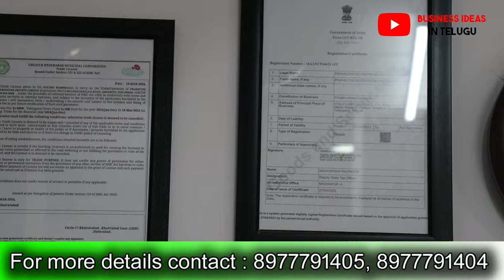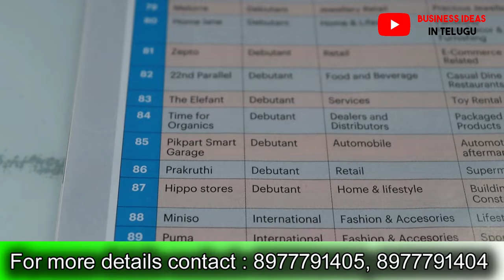నెలకు లక్ష రూపాయల ఆదాయం || 2024 || New Business ideas ||Small Business ideas|| Garib ka business